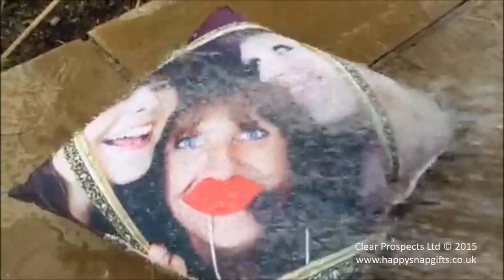Water Resistant Photo Cushions from Happy Snap Gifts - Outdoor, Garden and Indoor Photo Gifts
Photo Cushions made to order in the UK using premium quality water repellent photo fabric demonstrating how the water runs off this photo gift which is personalised with your favourite photo.

We've created a range of water repellent pillows that are suitable for outdoor and garden use though the fabric is soft and has a luxury feel so can also be used in-doors. As shown in the video, our water resistant fabric really works; repelling every bit of water we sprayed at it with the hose pipe.

Make your photographic memories last a lifetime with our stunning personalised photo gifts by visiting happysnapgifts.co.uk to see our full range of personalised photo products, manufactured here in the UK.